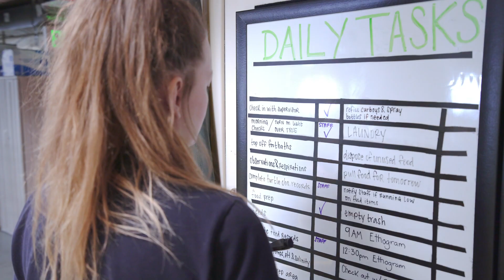Cold-Stunned, Part 3: Recovery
For Aquarium staff and volunteers, getting rescued sea turtles on the road to recovery is a lengthy and challenging, but ultimately rewarding, process.

National Aquarium Husbandry Aide Emily Smith describes what it's like to work day in and day out with these endangered species.